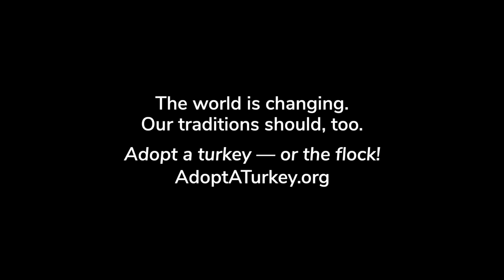Turkey Rescued From Factory Farm Finds Freedom at Sanctuary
Meet Alexandra, "The Great"! 🦃 Alexandra is seven years old—a remarkable feat when you consider most turkeys are killed between four and five months old. She came from a factory farm but now this curious go-getter is free as a bird at Farm Sanctuary!
You can still make this holiday meaningful by “adopting” Alexandra! For just $35, you can adopt her for yourself or a loved one and receive a personalized AdoptATurkey certificate, including Alexandra's photo and life details. Save a turkey's life—adopt today